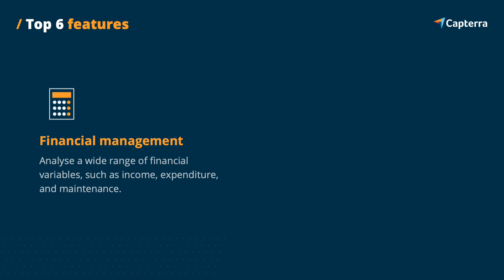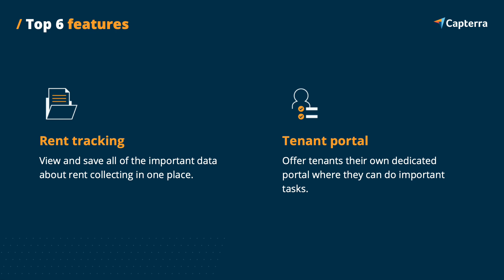A guide to Real Estate Property Management software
Find the best real estate management system for your organisation in Australia

Real Estate Property Management software automates back office, financial, and operational tools for real estate property managers. Property Management software can cover apartments, rental housing, commercial property, mobile home parks, and storage facilities, and enables users to track tenant information, vacancies, and leasing agreements.

00:00 What is it?
00:29 Main Benefits
00:47 Useful Features
01:25 Top Trends

Capterra is the #1 destination for organisations to find the right software so they can save time, increase productivity and accelerate growth.